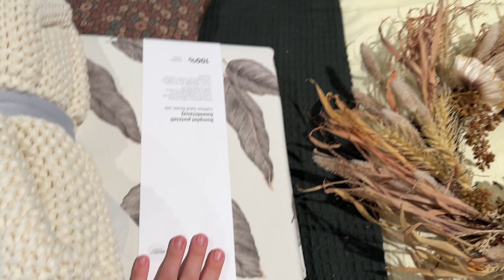🍁VLOG🍁 JESIENIARA W AKCJI! | WEEKEND W POLSCE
Hej hej
Wiem, że trochę późno ale wkraczamy już w mój ulubiony jesienny vibe vlogów. Kto jest ze mną od początku wie, że jesień i święta to mój najlepszy czas w roku! Zapraszam do oglądania pierwszego jesiennego vloga oraz zachęcam do pozostawienia łapki w górę i subskrypcji.